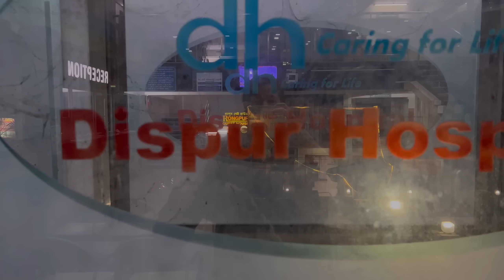Phulbari, Tura, Jengjal, WilliamNagar, Mendi, Rongjeng - Da.o Guwahati Hospitalo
ANGNI JAKALGIPA BOSTURANG.
Brena Sikode Brena Mangen.

20000mAh Power Bank

Calling SmartWatch

Waterproof Watch Casio

Android Charger Cable Type-C

Fast Charger for Android and iPhone

Wired Earphone

LED Bulb 20W

[VLOG KA'NA BOSTURANG]

20000mAh Power Bank

Dual USB Universal Travel Adapter

Blutooth Microphone for iPhone and Android

SanDisk Extreme Pro microSD card

Mini Tripod with Mobile Holder

Mobile Holder

Tripod big for  mobile DSLR

DJI Gimbal Stabilizer for Phone

DSLR Gimbal

[BE'ENA JAKALANI BOSTURANG]

Face Cream

Sunscreen Sun Protection

Hair Oil

Hair Serum

NIVEA Whitening Roll

[MOTO VLOG BOSTURANG]

Helmet Axor.
Helmet Steelbird
Helmet SMK.

Off road Helmet Goggle

Head baand

MAONO Mini Mic

Ulanzi case for GoPro 9

GoPro Bag

For Handle Action Camera Mount

Helmet Strap Mount Front Chin

J Mount For GoPro

Bike Mobile Phone Holder Mount

Insta360 Action Camera

Touring Jacket

Guard Gear for Adults Bike Motocross Racing

Shoe Boot Cover

Water Bag

[STUDIO GIT RECORD KA'NA JAKALANIRANG]

ASUS TUF Best Gaming Laptop and Editing

Studio MicroPhone with Stand

XLR cable Male to female

Focusrite USB Audio Interface

Studio Headphones

Studio Monitor

DSLR Canon 200 Mark2

DSLR Sony Alpha 6100 Mirrorless

DSLR SD Card

USB Extantion

Kinabo Ang Gitrangko Stream Serviceo.